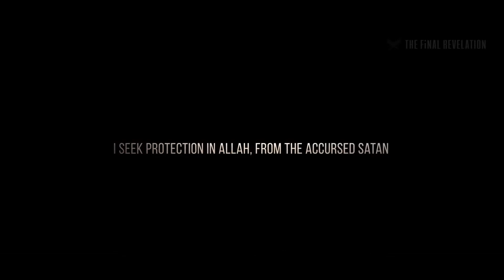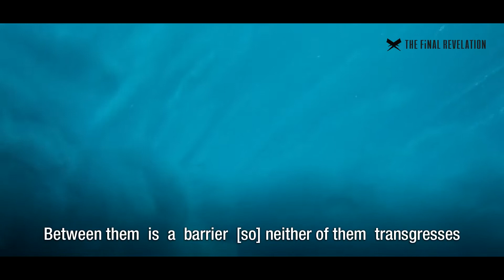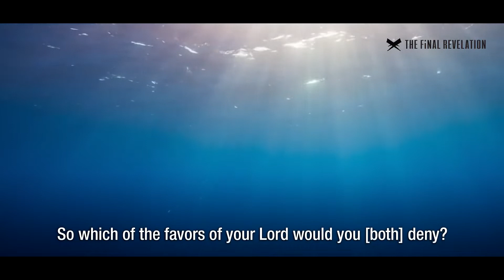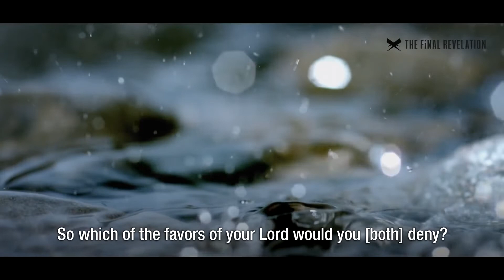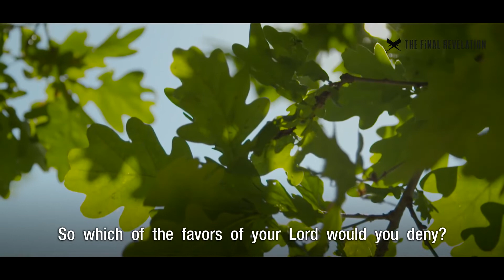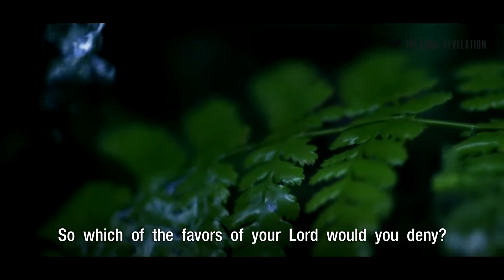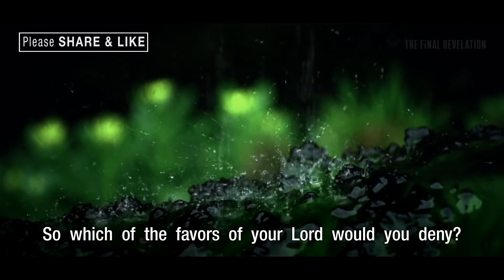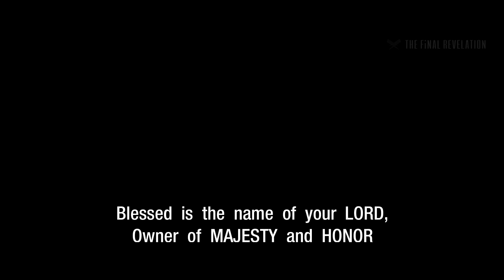Surah RAHMAN سورة الرحمن for Sickness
Surah Rahman Recitation Cure For Cancer Other Illnesses